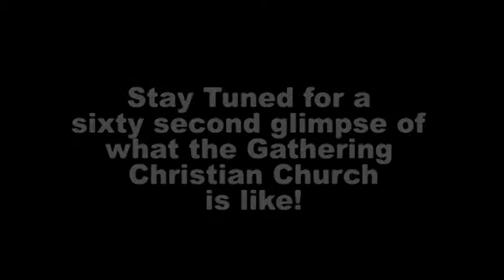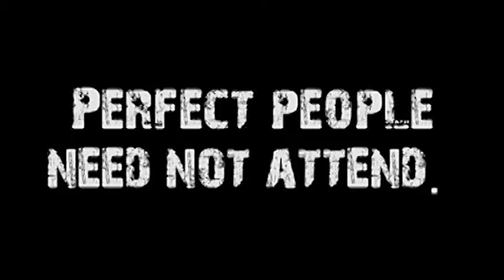What is God's Will? (Like a Child #3 of 3)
Speaker: Don Vanzant
Title: What is God's Will?
Series: Like a Child, #3 of 3
Subject: The question of God's will is a fearful one for many people.  Many of us rely on our fears that God will make us stop having "a good time," rather than the Bible's promises that God's heart is for the things we will find most fulfilling.  Why is that?
Sermon Notes:

* The reality is that not many people really want to know God's will.  To know God's will is a huge thing with massive implications and responsibilities.
* There is great confusion as to how to know God's will: Bible lottery (seeing the Bible as a magic book); Eight Ball ( consulting outside sources about things that only God knows); and Feelings.  We cannot trust our emotions.
* God's will is not the same as God's plan.   When the Bible speaks of God's will it never is about a specific plan for a person's life.
* God's will = God's desire for us.   If we live into that desire, all of the plans and daily decisions will take care of themselves, for we will know what to do, and if we don't know -- well then it just doesn't make any difference.
* God has promised that we will know His will.
* In the Old Testament God revealed his will with signs.   In the New Testament, all the signs point to Jesus as the one who reveals God's will to us.   Our focus is not on signs, but on Jesus.
* God has promised that we will know His will if we live "into Christ."
* If we are in question as to what to do, we are to ask.  God assures us that we will receive.   Prayer changes us  and conforms us to God's desire (will).
* Our minds need to be renewed by knowing God's will and we are assured that God's will is good.  His desire for us is good.
* The Word and the Spirit are necessary.  When we read the Word in the Spirit we gain understanding.
Q: Do I really want to know God's will?
Q: Do I live like I want to know God's will?

1 Thes. 5:16-17
James 1:5
Romans 12:2
John 16:3
Proverbs 3:5-6